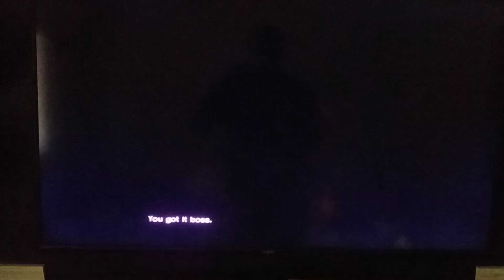The walking Dead Previously